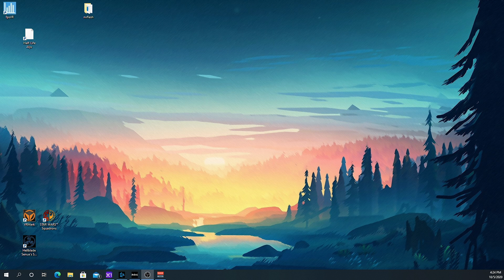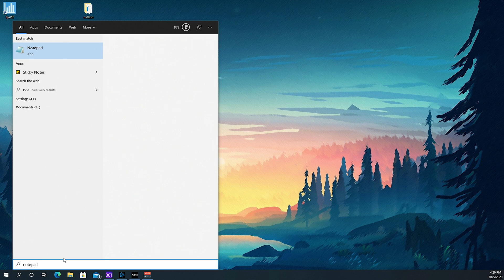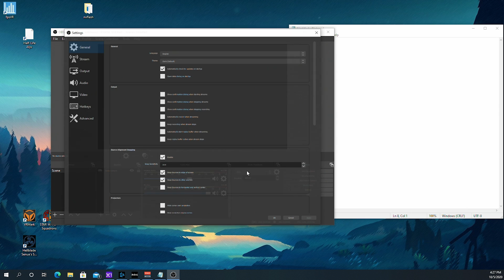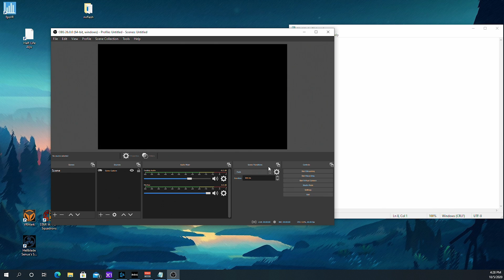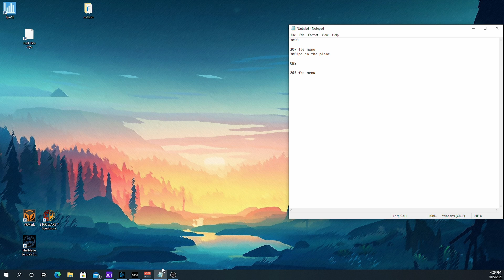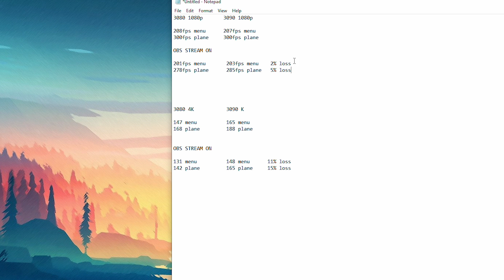RTX 3080/3090 NVENC vs Two PC COST/PERF streaming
What is the performance drop on Ampere when single PC streaming? Against dual PC setup,  Benchmarks inside...

Join the community over on twitch, facebook gaming, and discord to talk tech and play some games with fellow frame chasers Tuesdays 6PM Saturdays 1PM PST.